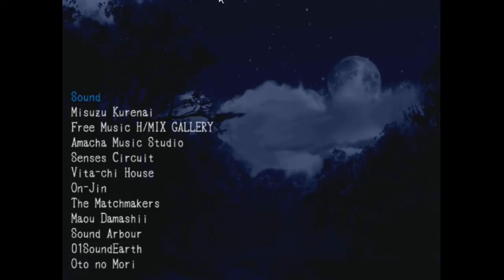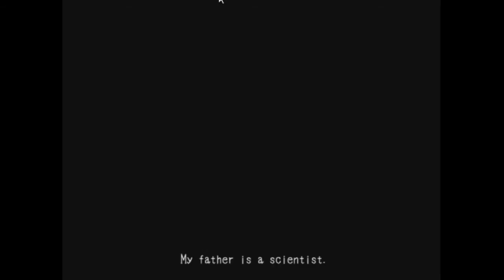Let's play ~ Mad Father! Part 1 FIRST HORROR!!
Hello everybody, It's LeanneVlogzGamez here and welcome to Mad father! I'm doing a sequence for what games to play for the channel, which goes something like this.

Heta - Non-Heta - Heta - Non-Heta ETC.

Anyway, Cute girl, dead mum. Great. Loving dad? a cheat in the relationship and ADORABLE SINGING! :3